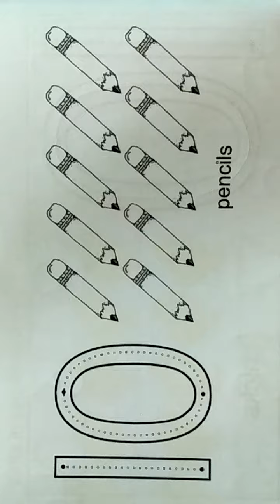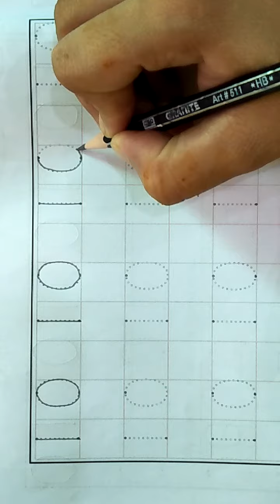class play group maths 32